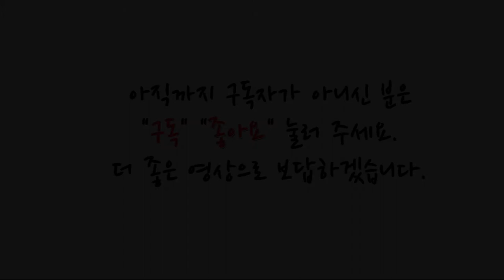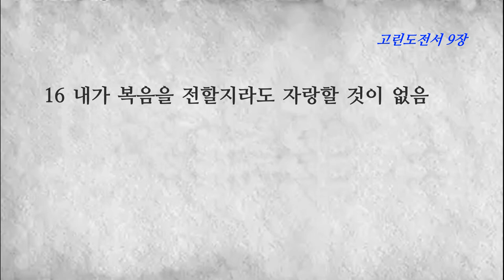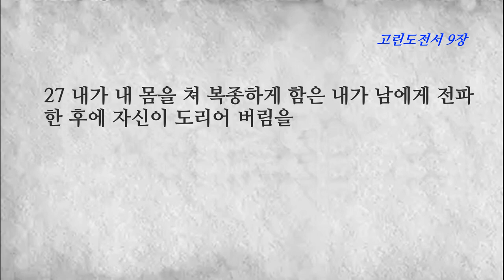고린도전서 9장 바울이 비판하는 자들에 대하여 스스로 변호하다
1 내가 자유인이 아니냐 사도가 아니냐 예수 우리 주를 보지 못하였느냐 주 안에서 행한 나의 일이 너희가 아니냐 2 다른 사람들에게는 내가 사도가 아닐지라도 너희에게는 사도이니 나의 사도 됨을 주 안에서 인친 것이 너희라
3 나를 비판하는 자들에게 변명할 것이 이것이니 4 우리가 먹고 마실 권리가 없겠느냐 5 우리가 다른 사도들과 주의 형제들과 게바와 같이 믿음의 자매 된 아내를 데리고 다닐 권리가 없겠느냐 6 어찌 나와 바나바만 일하지 아니할 권리가 없겠느냐
7 누가 자기 비용으로 군 복무를 하겠느냐 누가 포도를 심고 그 열매를 먹지 않겠느냐 누가 양 떼를 기르고 그 양 떼의 젖을 먹지 않겠느냐 8 내가 사람의 예대로 이것을 말하느냐 율법도 이것을 말하지 아니하느냐
9 모세의 율법에 곡식을 밟아 떠는 소에게 망을 씌우지 말라 기록하였으니 하나님께서 어찌 소들을 위하여 염려하심이냐 10 오로지 우리를 위하여 말씀하심이 아니냐 과연 우리를 위하여 기록된 것이니 밭 가는 자는 소망을 가지고 갈며 곡식 떠는 자는 함께 얻을 소망을 가지고 떠는 것이라
11 우리가 너희에게 신령한 것을 뿌렸은즉 너희의 육적인 것을 거두기로 과하다 하겠느냐 12 다른 이들도 너희에게 이런 권리를 가졌거든 하물며 우리일까보냐 그러나 우리가 이 권리를 쓰지 아니하고 범사에 참는 것은 그리스도의 복음에 아무 장애가 없게 하려 함이로다
13 성전의 일을 하는 이들은 성전에서 나는 것을 먹으며 제단에서 섬기는 이들은 제단과 함께 나누는 것을 너희가 알지 못하느냐 14 이와 같이 주께서도 복음 전하는 자들이 복음으로 말미암아 살리라 명하셨느니라
15 그러나 내가 이것을 하나도 쓰지 아니하였고 또 이 말을 쓰는 것은 내게 이같이 하여 달라는 것이 아니라 내가 차라리 죽을지언정 누구든지 내 자랑하는 것을 헛된 데로 돌리지 못하게 하리라
16 내가 복음을 전할지라도 자랑할 것이 없음은 내가 부득불 할 일임이라 만일 복음을 전하지 아니하면 내게 화가 있을 것이로다
17 내가 내 자의로 이것을 행하면 상을 얻으려니와 내가 자의로 아니한다 할지라도 나는 사명을 받았노라 18 그런즉 내 상이 무엇이냐 내가 복음을 전할 때에 값없이 전하고 복음으로 말미암아 내게 있는 권리를 다 쓰지 아니하는 이것이로다
19 내가 모든 사람에게서 자유로우나 스스로 모든 사람에게 종이 된 것은 더 많은 사람을 얻고자 함이라 20 유대인들에게 내가 유대인과 같이 된 것은 유대인들을 얻고자 함이요 율법 아래에 있는 자들에게는 내가 율법 아래에 있지 아니하나 율법 아래에 있는 자 같이 된 것은 율법 아래에 있는 자들을 얻고자 함이요
21 율법 없는 자에게는 내가 하나님께는 율법 없는 자가 아니요 도리어 그리스도의 율법 아래에 있는 자이나 율법 없는 자와 같이 된 것은 율법 없는 자들을 얻고자 함이라 22 약한 자들에게 내가 약한 자와 같이 된 것은 약한 자들을 얻고자 함이요 내가 여러 사람에게 여러 모습이 된 것은 아무쪼록 몇 사람이라도 구원하고자 함이니
23 내가 복음을 위하여 모든 것을 행함은 복음에 참여하고자 함이라 24 운동장에서 달음질하는 자들이 다 달릴지라도 오직 상을 받는 사람은 한 사람인 줄을 너희가 알지 못하느냐 너희도 상을 받도록 이와 같이 달음질하라
25 이기기를 다투는 자마다 모든 일에 절제하나니 그들은 썩을 승리자의 관을 얻고자 하되 우리는 썩지 아니할 것을 얻고자 하노라 26 그러므로 나는 달음질하기를 향방 없는 것 같이 아니하고 싸우기를 허공을 치는 것 같이 아니하며
27 내가 내 몸을 쳐 복종하게 함은 내가 남에게 전파한 후에 자신이 도리어 버림을 당할까 두려워함이로다